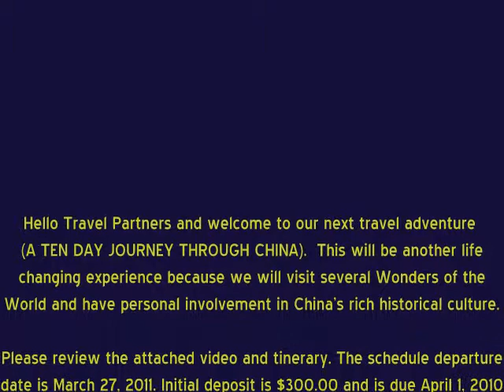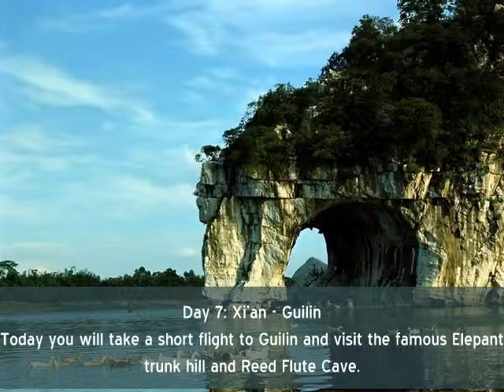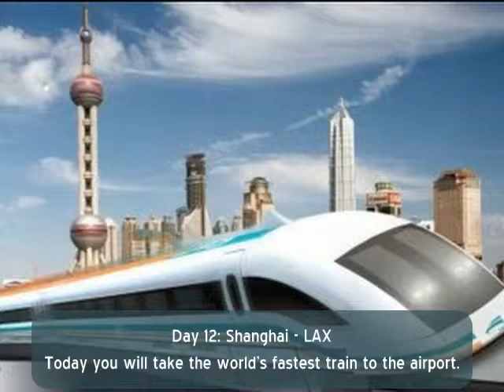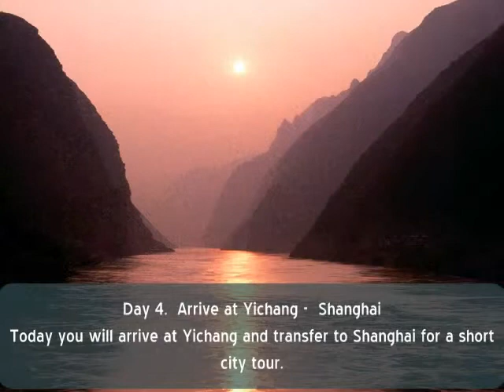Beijing-Xian-Guilin-Shanghai 12 Days Tour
Beijing-Xian-Guilin-Shanghai 12 Days Tour Shanghai Spring Tour China tour 12 Days City tour Yangtze River Terra Cotta warriors